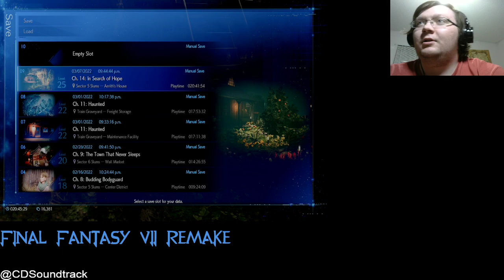New Lab, Who Dis? Final Fantasy VII Remake Episode 18